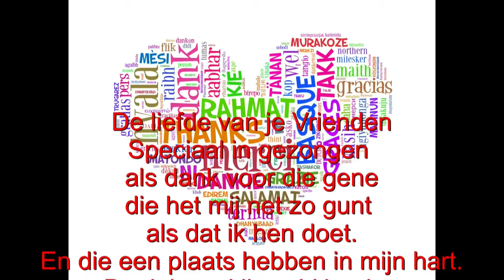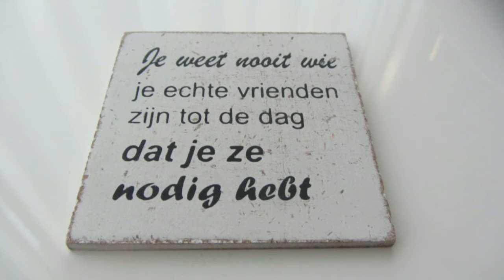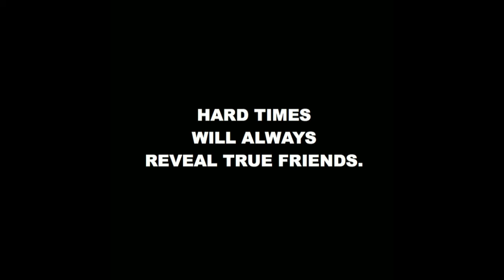De liefde van je vrienden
Voor mijn lieve vrienden